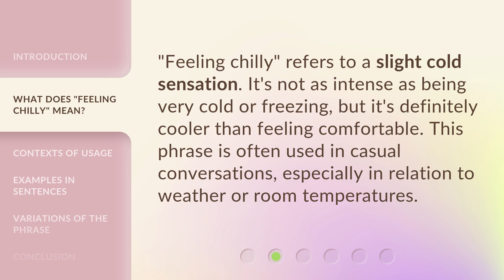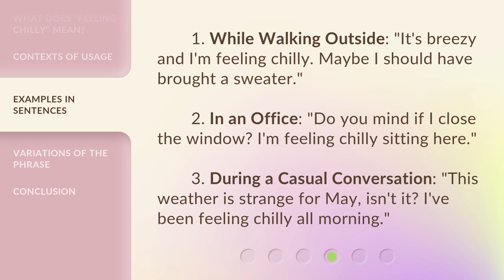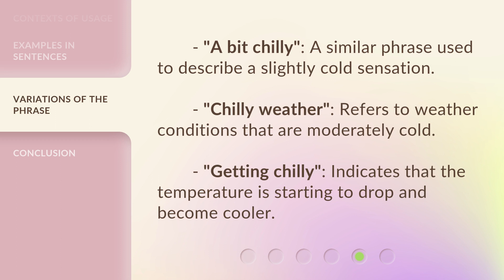Understanding "Feeling Chilly": A Guide for English Language Learners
00:00 • Introduction - Understanding "Feeling Chilly": A Guide for English Language Learners
00:28 • What Does "Feeling Chilly" Mean?
00:50 • Contexts of Usage
01:24 • Examples in Sentences
01:49 • Variations of the Phrase